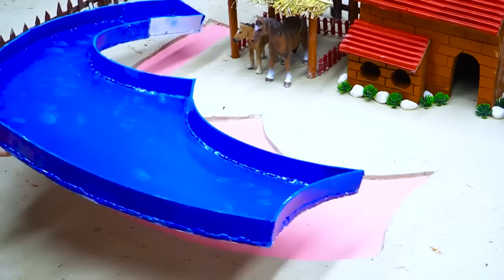Top diy tractor fruit machine mini science project | How to grow and harvest fruit | diy water pump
We are very grateful when you send Super Thanks (❤️$💚) below the video. We will try to make more and better videos ! Thank you very much!

Our Reference Topics:
harvest fruit
house Cow
mini creative project
miniature lake
diy mini model
diy fish pond
fish pond making
farm house for cow
diy mini Farm Diorama
mini hand pump
fish pond in the village
mini project
how to supply water
Cow House
keepvilla
keepvilla tractor
keepvilla diy
Mini Creative
Mr Minitopics
Tech Creators
mini tractor
tractor machine
tractor machinery
village life
tractor trolley
heavy tractor trolley
jcb tractor
tractor
pertrol pump
bean press machine
train video
pertrol tank
mini train
mini water tank diy
Strawberry Harvest
diy tractor creative
Heavy Truck
water tank
strawberrie transport
special plough
pertrol pump
pomegranate field
tractor trolley
truck stuck in mud
truck rescue
cows truck
truck stuck in mud how to get out
tractor trolley
cow truck loading
cow video
special plough
carrot field grow
tractor machine
strawberry field grow
strawberry field
plough field
mini plough
strawberry field grow
Agricultural machine
tractor machine
concrete bridge
mini bridge